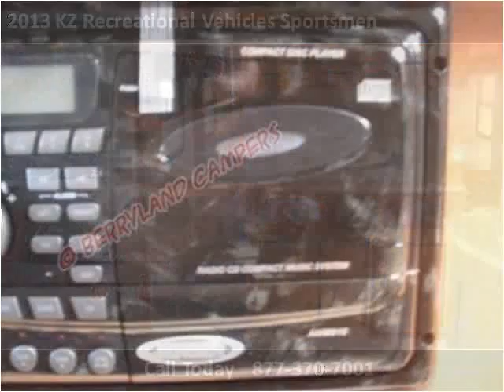2013 KZ Recreational Vehicles Sportsmen New Cars Ponchatoula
This 2013 KZ Recreational Vehicles Sportsmen is available from Berryland Campers.